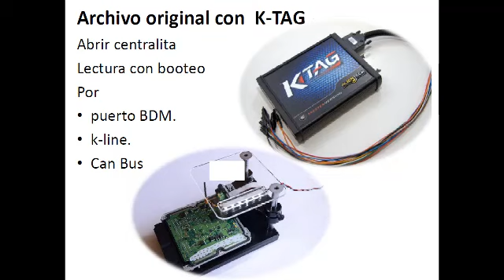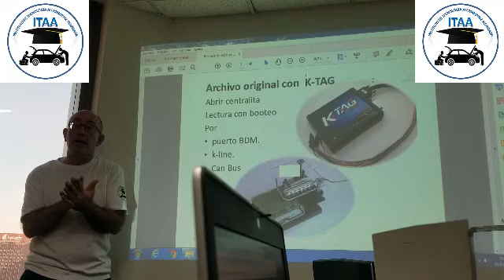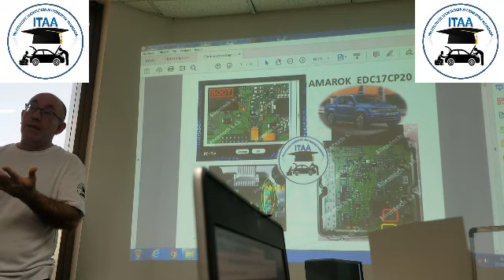Formas de extraer el archivo original Parte 1 (ITAA)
algo del curso en México